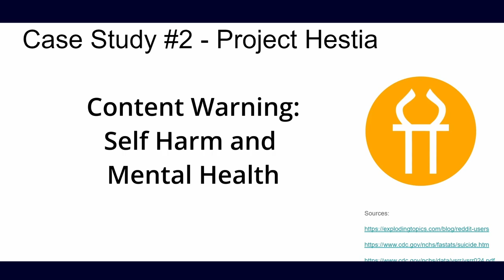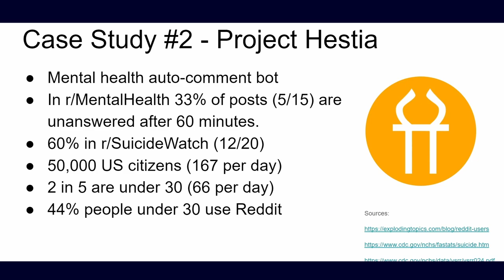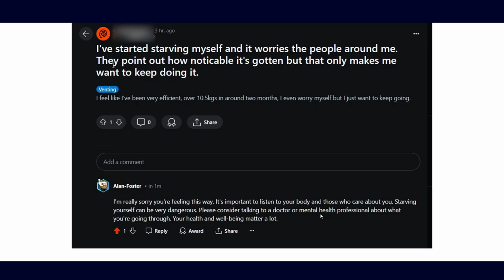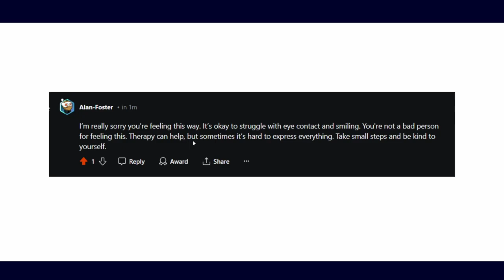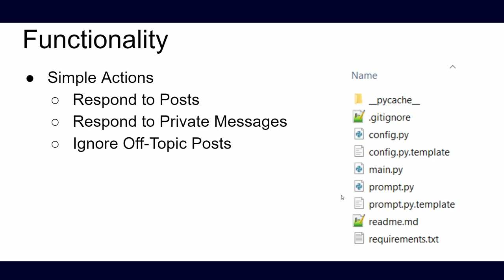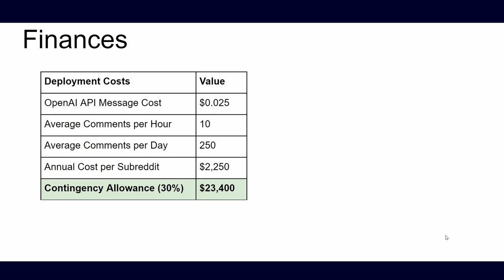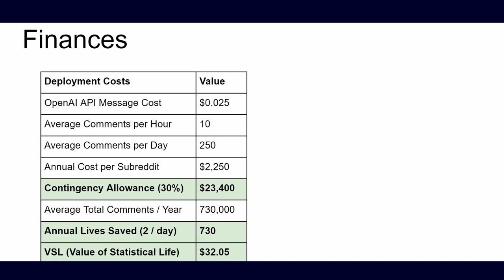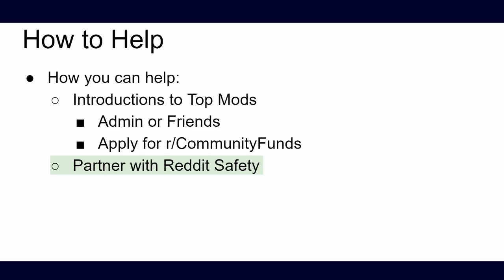Project Hestia - The Reddit Mental Health Bot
Project Hestia is a Reddit AI chatbot designed by Alan Foster to respond to mental health posts that would otherwise get 0 comments. The bot uses ChatGPT to provide emotional support by responding to 700,000+ posts annually with simple but powerful messages.